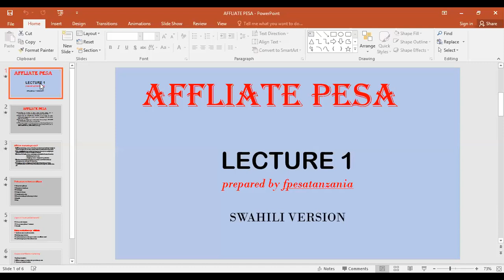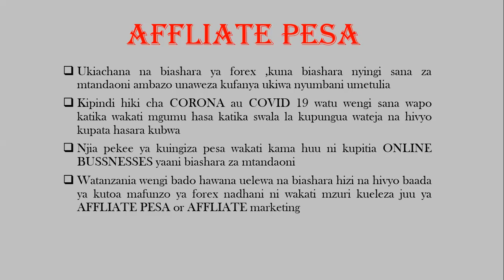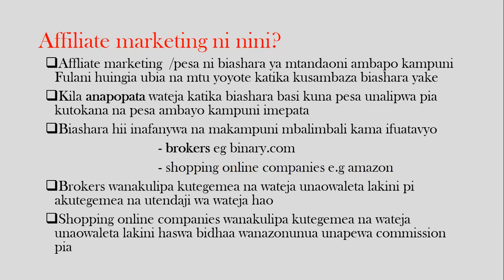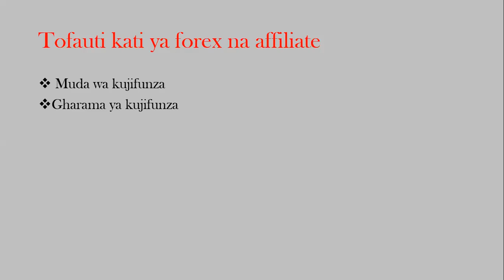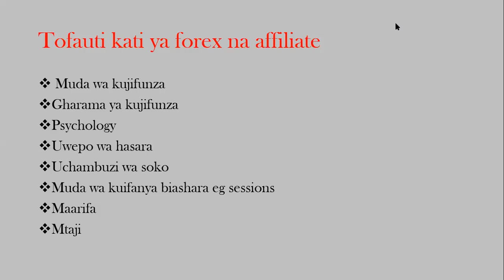Episode 01 : AFFLIATE MARKETING (swahili version )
IIUNGE TELEGRAM

OPEN ACCOUNT
money while sleeping with this Affliate program AFFLIATE MENTORSHIP GROUP